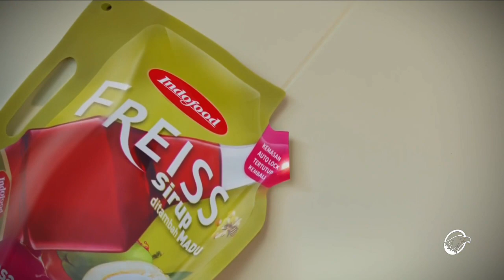Indofood Freiss Pouch • Auto Lock Nutup Kembali • TVC Edisi 2023/2024 • Iklan Indonesia 15 sec